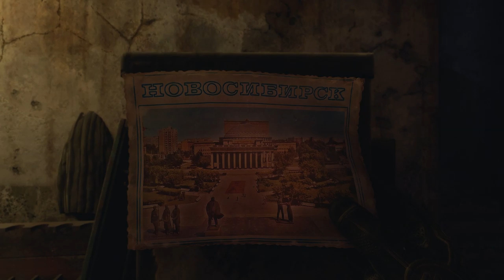In die Zukunft sehen tut weh | #39 | METRO Exodus | [Lets Play] [Deutsch]